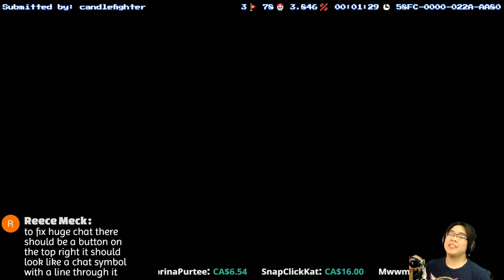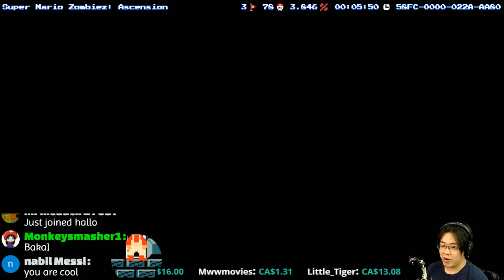Dashie's Chaos Castle | Super Mario Maker Livestream Feb 18 2017 Part 3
Zero's turning into Dashie?

Levels Played:
0:00 - Dashie's Chaos castle
7:09 - Pit of Panga: P-Break
10:58 - Super Mario Zombiez: Ascension

- Zero Livestreams Super Mario Bros 3
- Zero Plays Megaman X4 (Zero as Zero) (ft. Gravekid)
- Zero Plays Megaman X4 (ft. Gravekid as X)
- Zero Plays FNAF Sister Location
- Zero Plays Super Meat Boy 100% Run
- Zero Plays Super Mario Maker
- Zero Plays Undertale [True Pacifist]
- Zero Plays Five Nights at Freddy's 4

"Channel Absolute Zero Theme" by a friend.